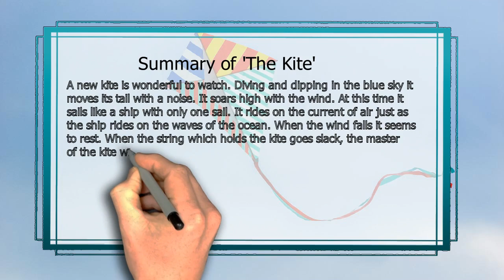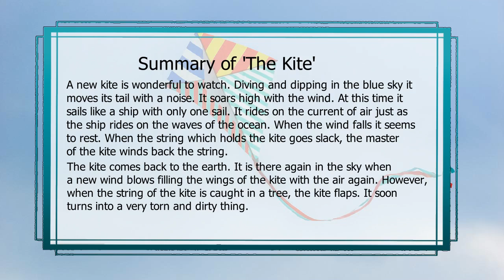the kite summary class 6 | the kite handwritten summary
class 6 the kite summary
class 6th the kite summary
the kite class 6 short summary

class 6 english the kite
class 6 english the kite explanation
class 6 english the kite summary
class 6 english the kite poem

class 6 english poem the kite explanation
class 6 english poem the kite
class 6 english poem the kite central idea
class 6 english poem the kite summary in english
class 6 english poem the kite explanation in hindi

the kite ki summary
the kite poem ki summary

the kite class 6the kite
the kite class 6 in hindi
the kite class 6 in english
the kite poem
the kite central idea
the kite question answer
the kite class 6 explanation
the kite summary
the kite class 6th
the kite ka central idea